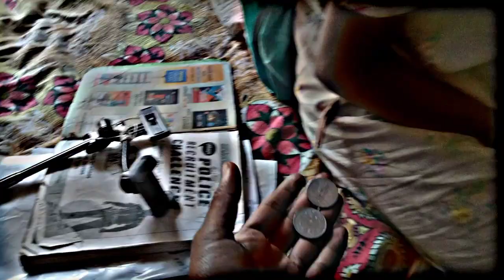Iye aurat nach ne lagi bachhe ke samne 🥵💙😮blogs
Hellow partner ,..! 😊

Toh kaise hoo ap log ❤️

Or hmse jurne ke Liye ajow insta par
Link 👇

partner like or comment Karna na bhuliye love you ♥️ Chalo milte h agle video main _____.!